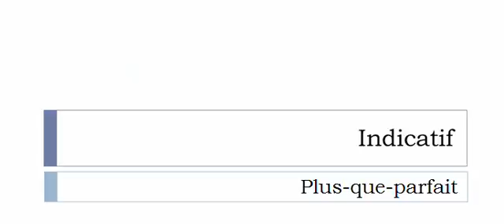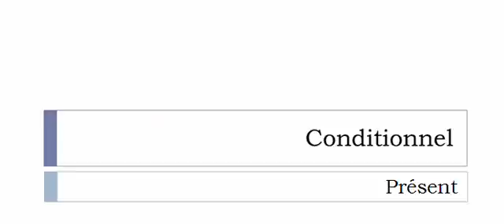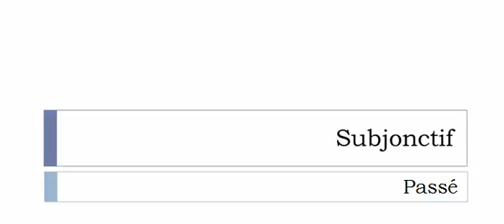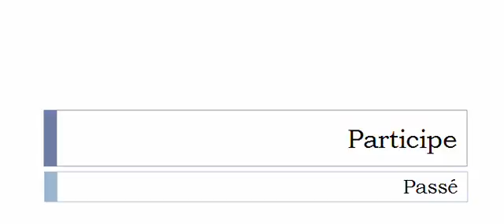フランス語を学ぶ = 共役 = Havir